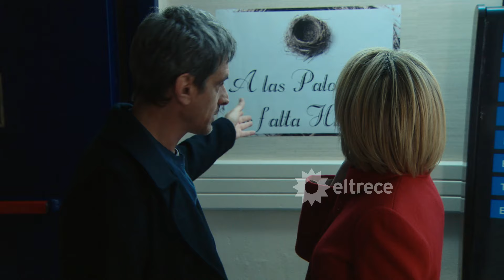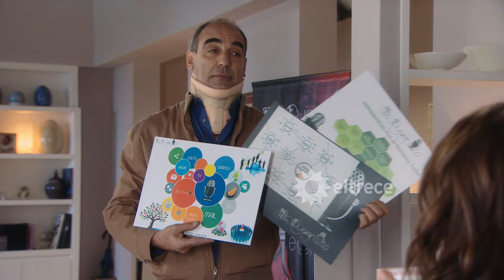#65 GUAPAS en HD - DREAM TEAM - Capítulo 65 en ALTA DEFINICIÓN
Lorena se contracturó y Marina, la ex del Dr Muller, le mandó una masajista rusa al consultorio para que la atienda, lo que no la hizo sentir muy cómoda.
Francisco invitó a Alejandro, al Tano y a Federico a jugar un partido contra el equipo de Donofrio y los hombres tuvieron una “hinchada” muy particular.